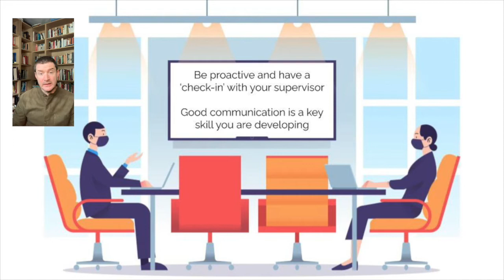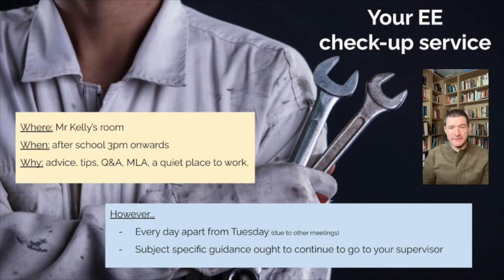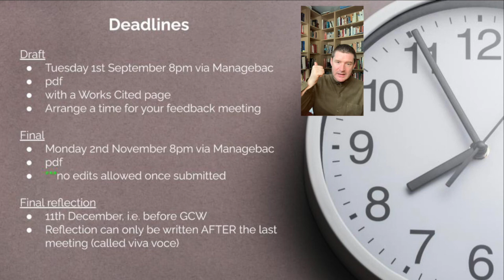EE Announcements Aug 2020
Some key EE announcements for the Class of 2021 as we approach the draft and final deadlines. Exciting :)